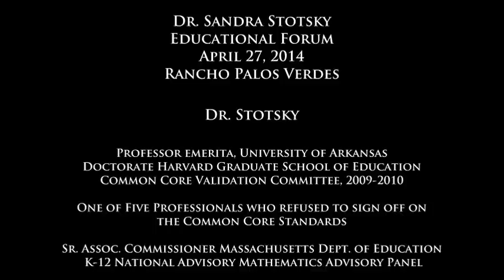Dr. Sandra Stotsky: Truth About Common Core; Stotsky Refused To Sign Off On Standards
Dr. Stotsky served on Common Core’s Validation Committee (2009–2010). Below are two links to the some of the many articles written by Dr. Stotsky on how bad is Common Core, and what is doing to our nation's children.